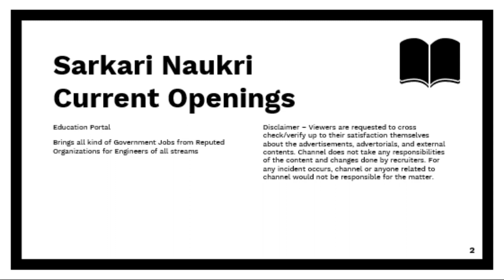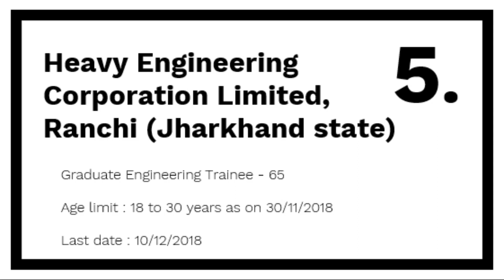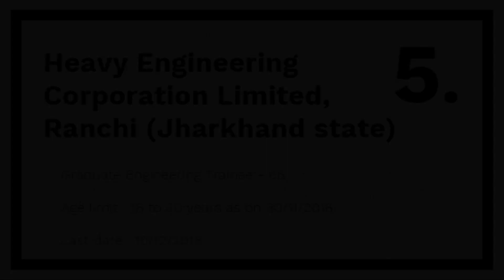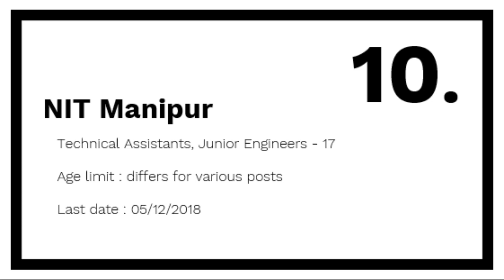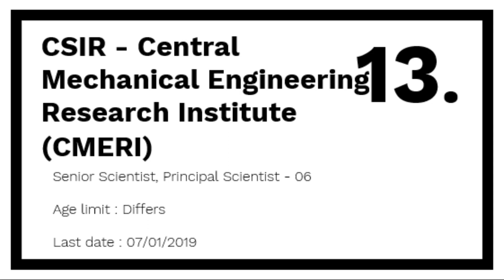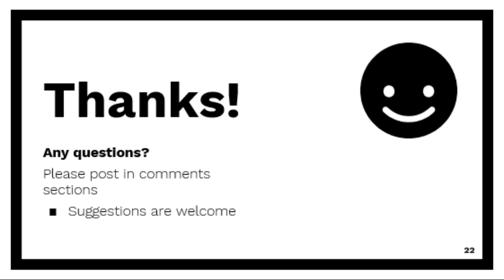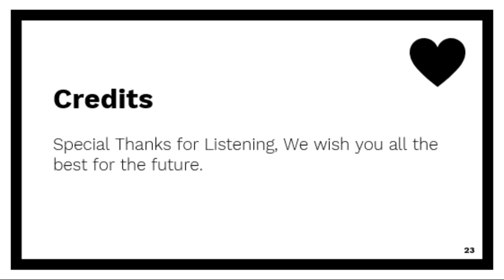Current job openings for all engineers- Rojgaar aapke dwaar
APPSC AEE Recruitment 2019
Employees&#39; State Insurance Corporation (ESIC)
Konkan Railway Recruitment 2018 - Walk in for Technical Posts
Chennai Metro Rail Limited (CMRL)

%20Copy.pdf
IIM Jammu:
Faculty-Position.pdf
IIT Delhi: